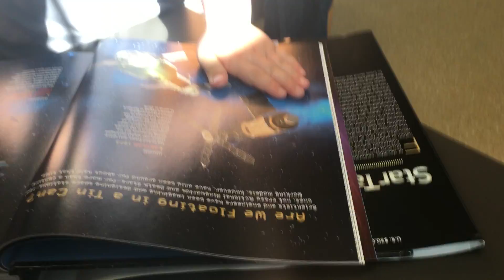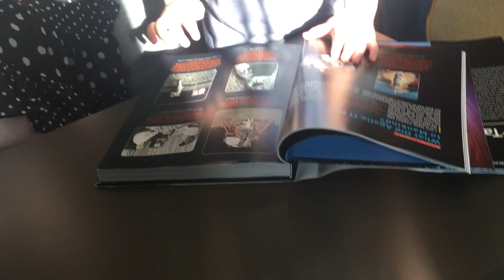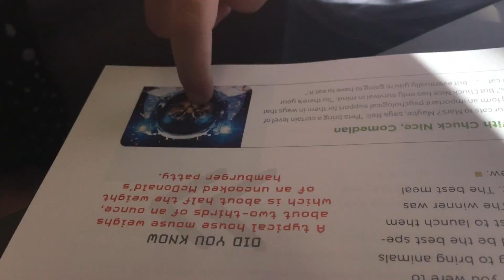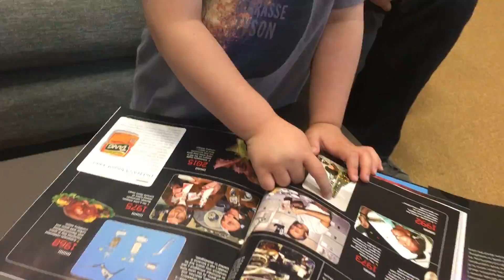StarTalk's Youngest Fan?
Neil deGrasse Tyson might have found StarTalk's youngest fan... check out this video with a budding astrophysicist!

Young Reader's Edition

Thumbnail and video used with permission from Jen Rae Wang.

If you love StarTalk Radio, don't miss out on any StarTalk news.